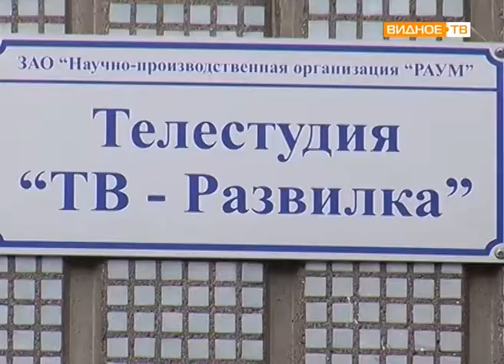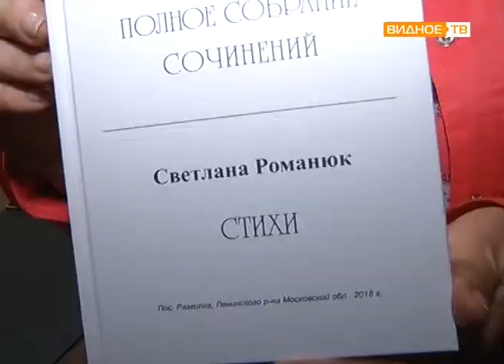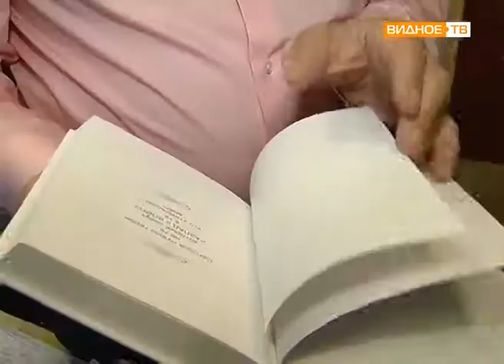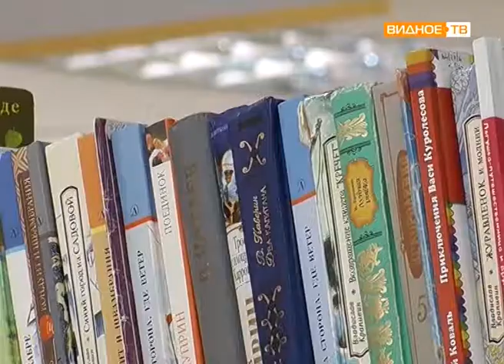"Больше, чем книга" - сборник стихов Иосифа Гринберга